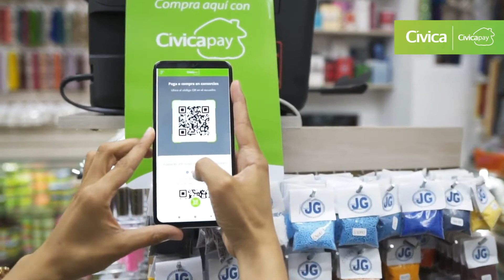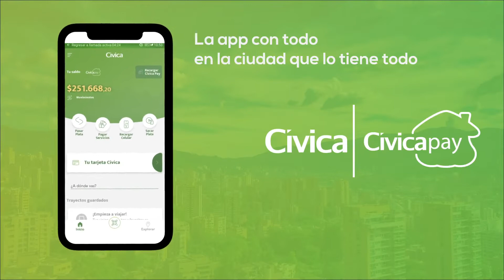Disfruta LaAppQueLoTieneTodo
El día se vive con Cívica. Encuéntrala en tu tienda de aplicaciones y disfruta LaAppQueLoTieneTodo.